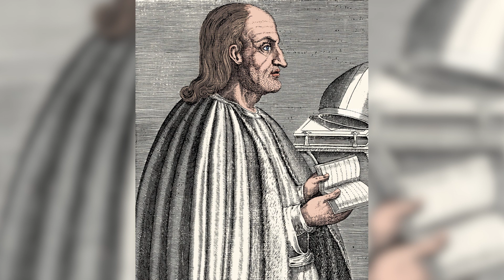SAN ANSELMO - 21 de Abril - Arzobispo y Doctor - VIDAS DE LOS SANTOS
"Vidas de los Santos", de Alban Butler:

Por dos siglos, las "Vidas de los Santos" de Butler se han considerado como autorizada norma de los principales santos más conocidos por los católicos de habla inglesa. Esta última edición, completamente revisada por el competente erudito, Sr. Donald Attwater, se ha hecho en vista de la creciente demanda de datos precisos sobre los elegidos propuestos a nuestra veneración y emulación.

Encontraremos aquí una maravillosa constelación de victorias de hombres, mujeres y niños, que se enfrentaron a dificultades y peligros y que, con su triunfo, hacen patente el cumplimiento del fin que Dios tuvo al crearnos. Después de soportar heroicamente las pruebas y tormentos de este mundo, para la mayor honra y gloria de Dios, viene la recompensa de la eterna felicidad con Él en el cielo. Hallaremos impresa aquí la odisea de hombres y mujeres que, auténticamente consagrados a buscar primero y ante todo, de manera incansable y triunfal, la voluntad santa de Dios, consiguieron la meta sublime, definida inspiradamente por San Pablo como destino de toda la humanidad:"Esta es la voluntad de Dios: vuestra santificación".

Bosquejadas en diferentes medios de vida, encontramos aquí variadas viñetas de héroes y heroínas, que manifestaron su amor a Dios de modos tan diversos, que nos ofrecen amplias esperanzas y ayudas para la santidad.

Estas páginas son testigos elocuentes de que la santidad se alcanza no precisamente mediante lo extraordinario, sino mediante lo ordinario, extraordinariamente realizado. El amor a Cristo es lo que definitivamente nos impulsa hacia nuestra meta final: la visión beatífica de Dios.

Estos inspiradores relatos demuestran, además, que la santidad —la más elevada y noble de todas las vocaciones— no es privilegio raro de unos cuantos, sino el destino de todos. Esta galería de santos ilustres confirma el carácter democrático del Reino de Dios, pues la santidad no es monopolio de razas ni profesiones. Estos volúmenes demuestran hasta la evidencia que la santidad es una vocación para todos y dondequiera.

Espero firmemente que la diaria meditación de las vidas de estos santos nos acerque más el cielo y nos acerque más al cielo.

Cardenal Spellman, Arzobispo de Nueva York
1955